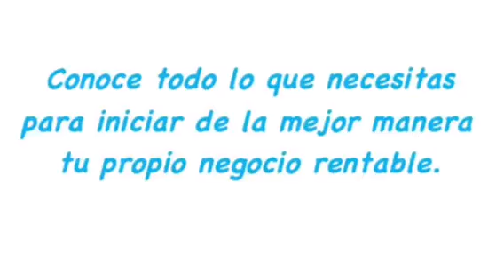Como Abrir una Dulceria - Guia de Trámites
¿Quieres saber lo que necesitas para abrir una Dulceria?